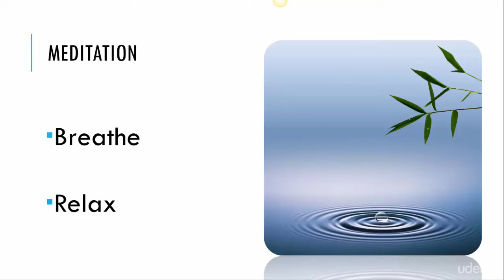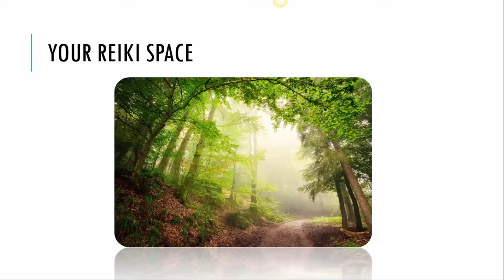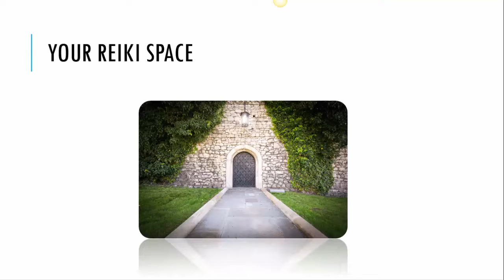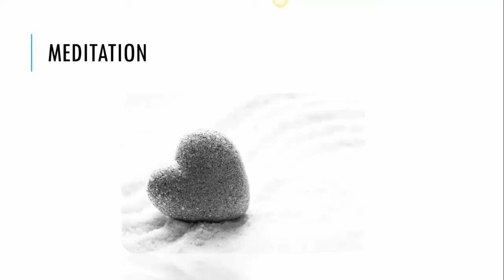Day 10 Reiki Love Session and Meditation